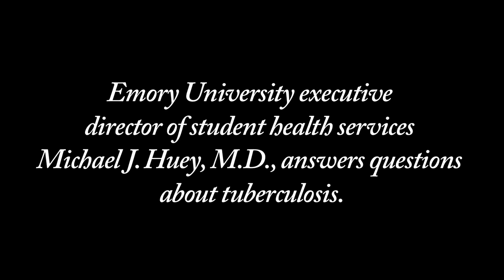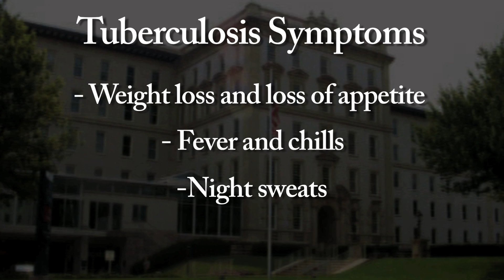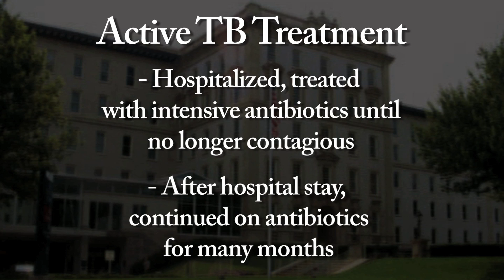The Facts about Tuberculosis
Emory University executive director of student health services Mike Huey answers questions about tuberculosis.